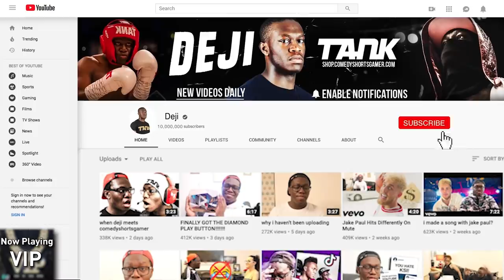help me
Good ol' Dounja

Tank Global
Peterborough.
PE2 2RH

Life is too short to be angry all the time so spread some positivity please! Have an amazing day!

edited by @tundefunny